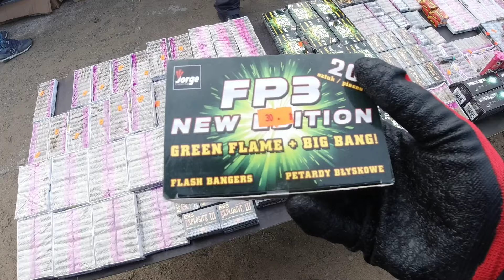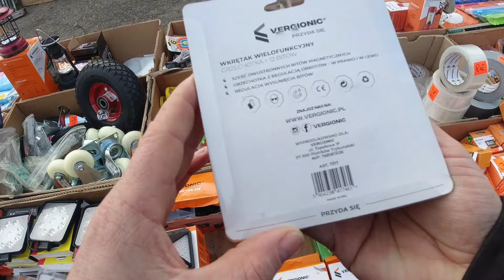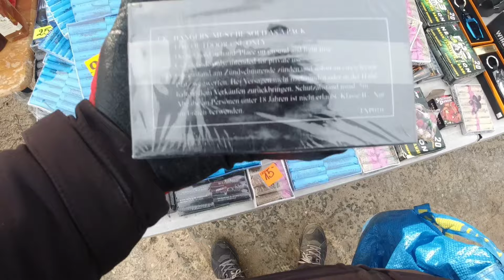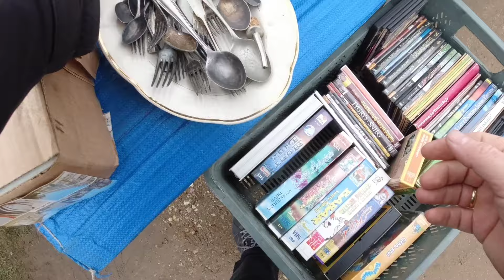TU STRACISZ DUZO PIENIĘDZY ALBO WYJDZIESZ NA PLUSIE RELACJA ZE SŁOMCZYNA I PCHLIEGO TARGU...